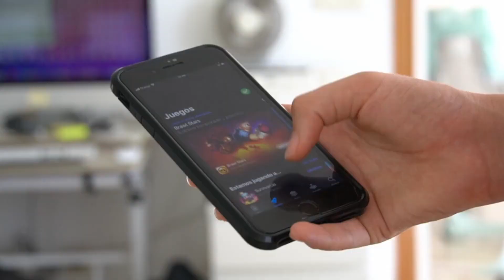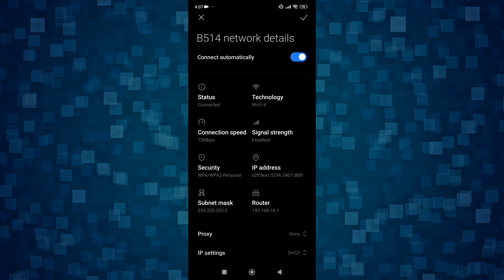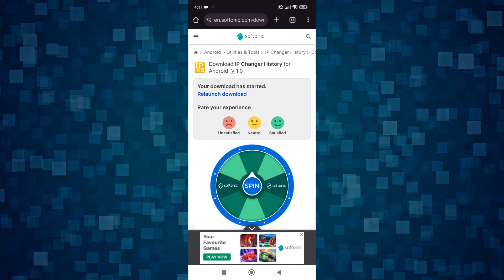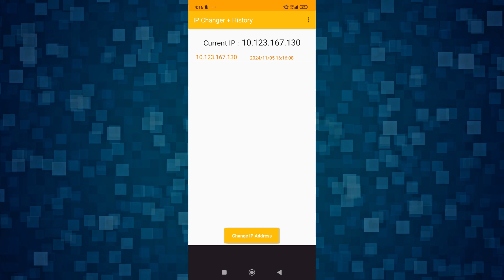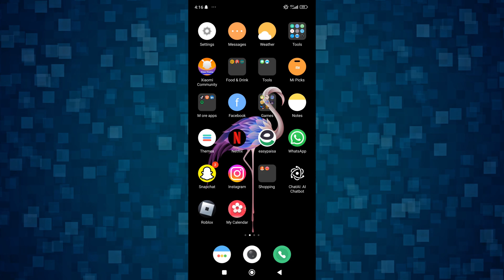Change IP address - 2025 : How to Change IP Address on Android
How to Change IP Address on Android

This video serves as your comprehensive guide to navigating the complexities of IP addresses on Android. We delve into the reasons why you might need to change your IP address, be it for security purposes, accessing geo-restricted content, or troubleshooting network issues. Our tutorial carefully walks you through different methods to modify your IP address, including using Wi-Fi settings, VPN services, and mobile networks, ensuring you have a range of options at your disposal. By the end of this video, you'll not only have a clearer understanding of what an IP address is but also how to control it on your Android device for a more secure and unrestricted online experience.

How to Fix Account Warning on TikTok - Remove Tiktok Warning